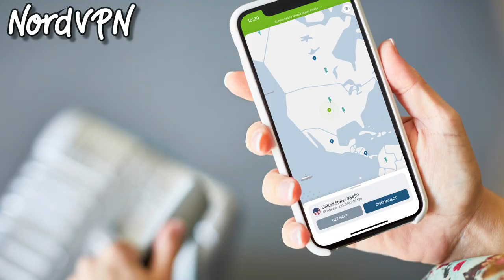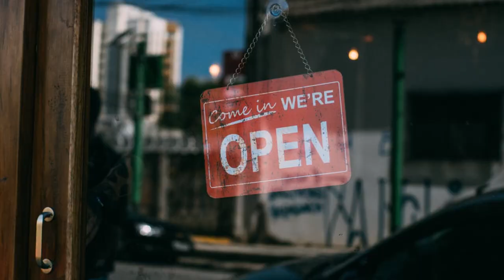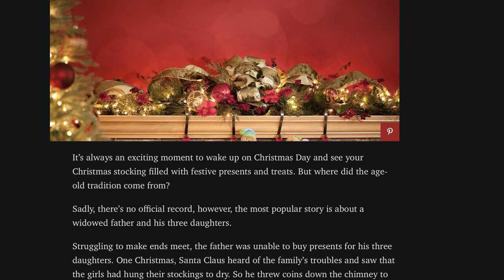Christmas Vlog 🎄❄️ (our Happy Holiday vlog at Christmastide!) | V-log Yuletide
🟠 All About This Vlog:

🔴 Christmastime Vlog

It’s Christmastime, peeps! We may not be partaking in Vlog-mas (yes, we’re lazy), but we can at least vlog about the festive season, right?!
In today’s vlog, we’re hoping to get you excited about Christmas, revealing what we love about it and just generally being.. Christmasy!

🔴 What’s so Good About Christmastide, Anyway?

That festive season, Christmas, is probably one of the only seasons that everyone let’s go of old hurts, angst and bad feeling towards one another. It’s a time for giving, getting and partying. And the real positive here.. everything stops. Everything.

🔴 Aren’t we Close Now!?

It feels like only 2 months or so ago that we were having our last vlogging-mas. That we were packing away the tinsel and settling down with our new gadgets from the family. But nope. It was a whole 12 months ago that Yuletide was here.

🔴 What About The Build up?!

In many ways, the build up to Chrimbo feels almost more exciting than the actual day. The Carol Singers, the pretty lights, those Nativity plays!
Well we’re covering the run-up to the big day as much as the big day itself in our vlog about Christmas.

🔴 What we Want From Christmas

We want a good old school style Christmas. Family bursting in when you least expect, carols around the Christmas Tree as someone stumbles over and knocks the tree over.. a cracker and a joke, a good old vegetarian roast dinner. Yeah you can keep your Christmas Turkey, thanks.

🔴 “We Expected a Christmas Vlog off You Two Ages Ago”

You know what, so did we. We planned to talk about the build up weeks ago.. which is why this video seems a bit late to the Chrimbo game really.. but alas, it is what it is. And we’d rather do a festive vlog this side of Christmas than the other side of it.

🔴 So wether you’re in that fun festivity feeling or have had enough of Christmas, the main fact of the matter is it’s us. Kerry and Berry. Out with another vlog. And as long as we’re in it, it’s gotta be good.. right?

☕️ So pour yourself a Mulled Wine 🍷

Let’s get this vlog started.

❌ Resources: ❌

🔴 Post-Production Resources: 🔴

The Free YouTube Tool we Use to Run Our YouTube Channel

LED sign
LED little light
Main back light
Sigma Lens
Canon M50

We Post Regular Random Rants About Whatever’s on Our Mind When we go to Hit Record.

Vlogging is our passion, but so is social media as a whole. We’re obsessed with connecting to others, so drop us a message whenever!

We don’t upload as regularly as we like, but we’ve always got a vlog we’re ‘working on’, even if that’s just the planning stage. Yes we might just sit there and talk, but planning is involved in this 😂

So.. who we are. We’re Rising Vlog Stars in 2021. Well we like to think we are. We had a fair few followers on our old channel.. But we actually deleted that one due to the incessant amount of spam and terrible watch time..  it was an old channel.. it’s complicated.

We’ve decided to take part in the Couples Who Vlog in 2021 Challenge and rather than continue on the channel we were on, Lockdown gave us the opportunity to completely revamp that.

It’s when we really began to take the channel seriously.

And it’s so much fun. We love the vlogging community on YouTube and can honestly say we’ve made some great friends here too. Grabbing the camera, chatting away and editing is, to us, therapeutic. It’s a luxury we get to take part in rather than something we ‘have to do’.
And if you’re not doing YouTube videos for fun, there’s really no point in doing them.
Let’s be real, we’re not here for the money.

There’s something incredible about the YouTube genre. No other media gives you the ability to send your message out to the world like this.

Credits for those featured in todays v-log:

Good House Keeping

Costa Coffee